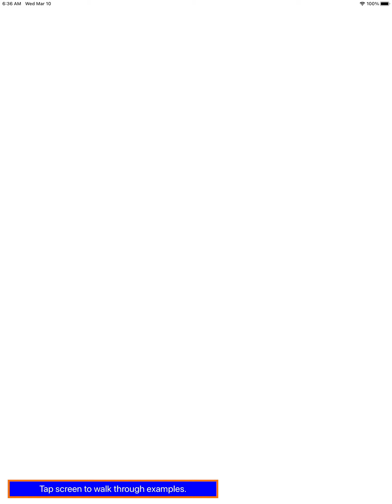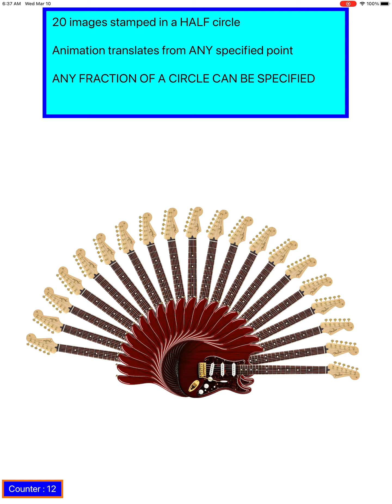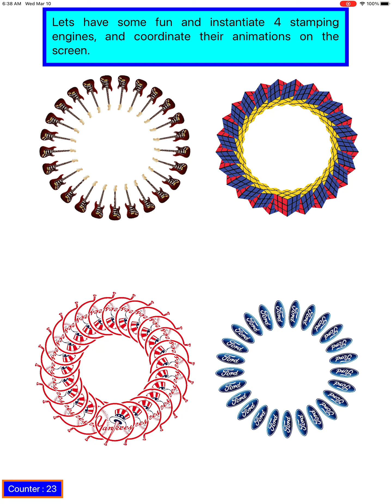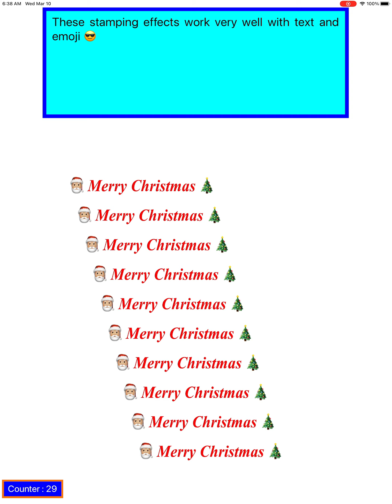Stamping Engine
A flexible and proprietary Swift Package that stamps images in a variety of ways.  Since the design uses a Swift Package as the drawing engine, any application can import these effects with just a few lines of code.